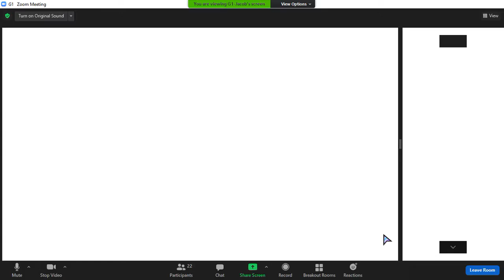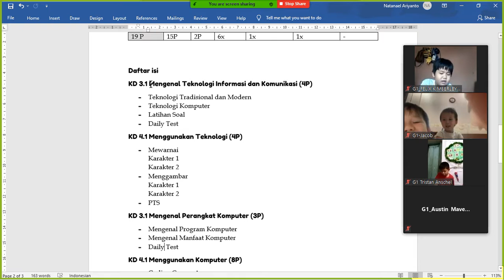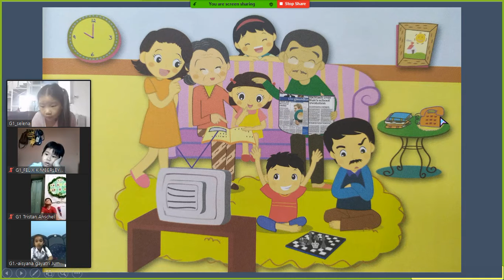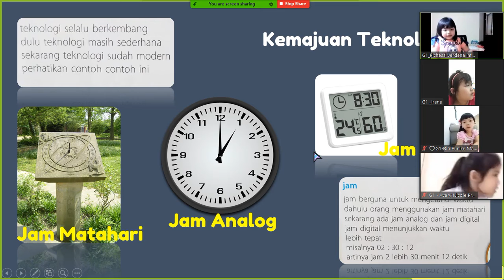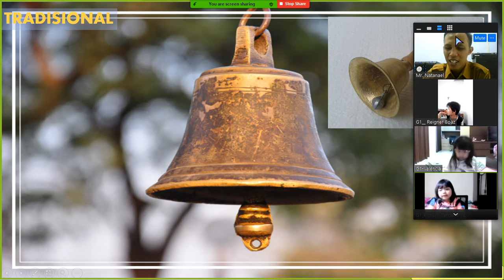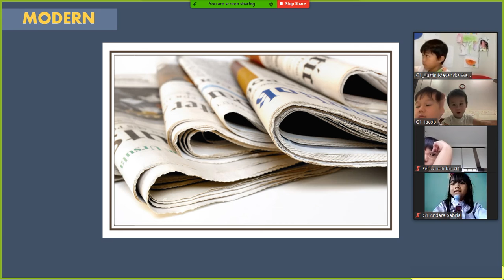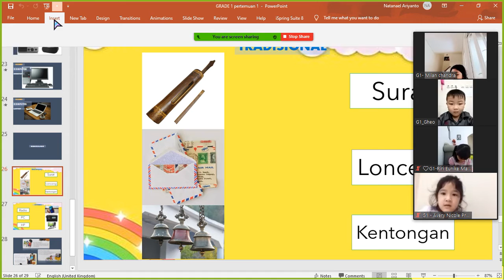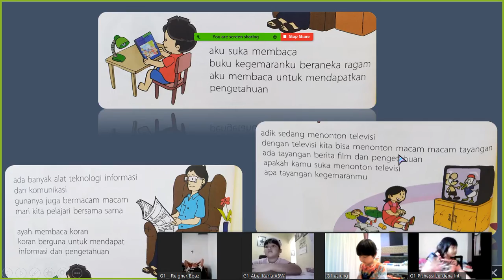Grade 1 IT S1/2021 - Pengenalan Teknologi Komunikasi dan Informasi